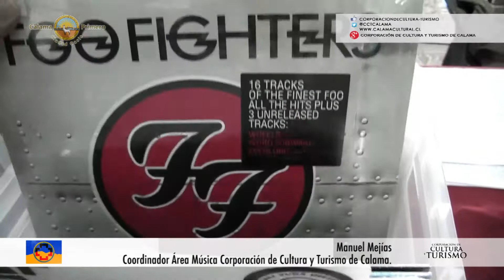EXPO VINILOS 2015